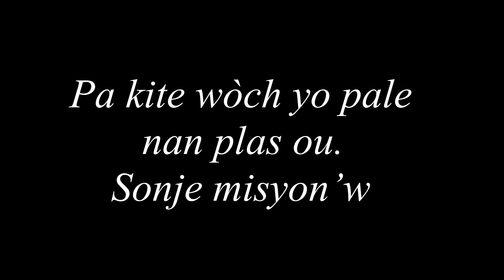Le rôle de l’artiste Jean Winer Pascal 27 juin 2020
Le rôle de l’artiste.

Une interview
27 juin 2020

Avec:
Esery Mondésir
Jean Jacques Stephen Alexis
Wooly Saint Louis Jean
Jimmy Jean Felix
Jean Winer Pascal

Lors de la publication de la chanson:

“Panique globalisée”

Paroles:
Jean Winer Pascal

La chanson est produite, mixée, masterisée et vidéo clippée par:
Jimmy Jean Felix.